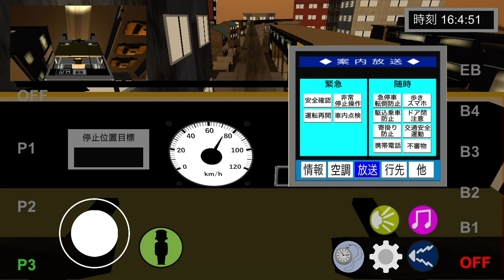シュミレーターゲーム モノレール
本日の動画はプレミア公開です
公開時刻は20時よりです。
多くの視聴をお願いします。